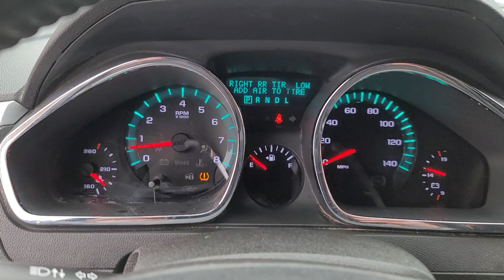2011 Chevrolet Traverse 2LT Davison, Flint, Grand Blanc, Lapeer, Burton MI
Pre-Owned 2011 Chevrolet Traverse 2LT available at Hank Graff Chevrolet located in 800 N. State Rd, Davison, MI, 48423.
Stock#: 6-34999PK - VIN#: 1GNKVJED0BJ291213

Please mention the stock# 6-34999PK when you contact the dealership for this vehicle.

Enjoy the view of this   2011  Chevrolet Traverse.  The Traverse is your calm, capable refuge in a hectic world. Designed to be family-friendly with a can-do heart, its technology protects, connects, and entertains. These are just some of the great options this vehicle comes with: Keyless Entry, Third Row Seat, Heated Driver Seat, Back-Up Camera, Power Liftgate, Premium Sound System, Heated Mirrors, Remote Engine Start, Power Passenger Seat, Satellite Radio. Stay calm. Traverse on. Take a test drive.